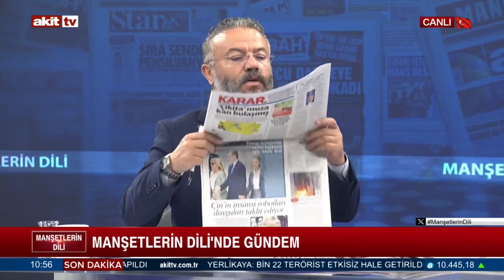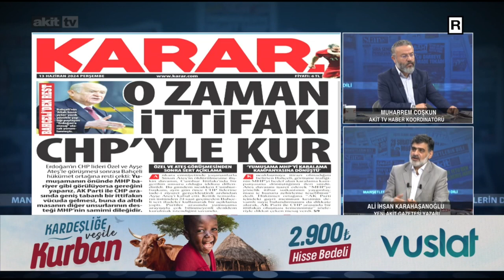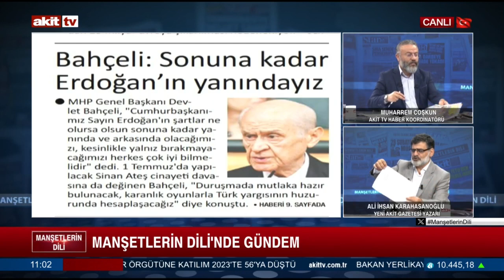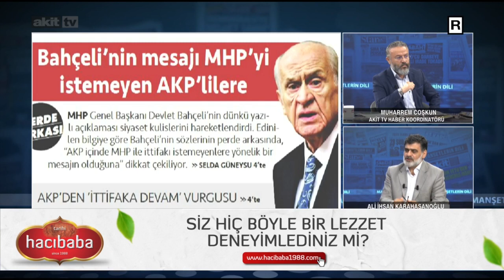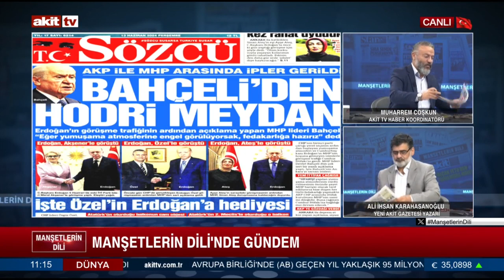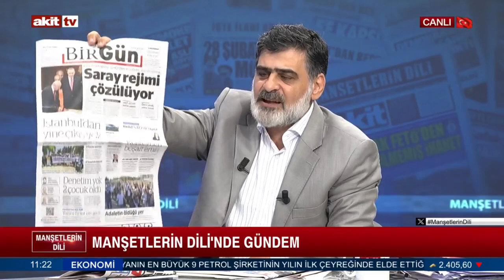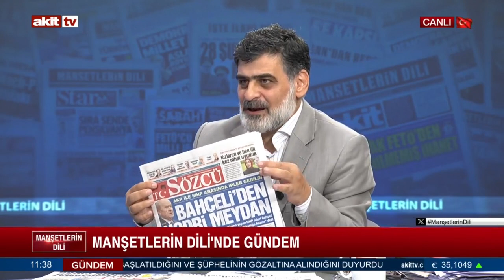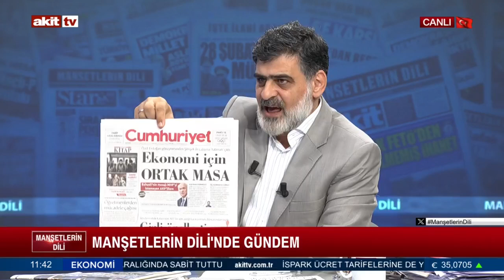Manşetlerin Dili - “Sonuna kadar Erdoğan’ın yanındayız” 13.06.2024